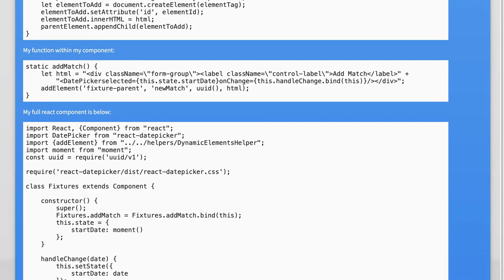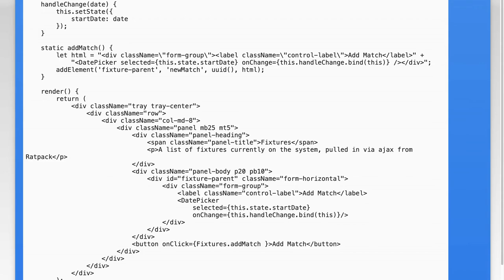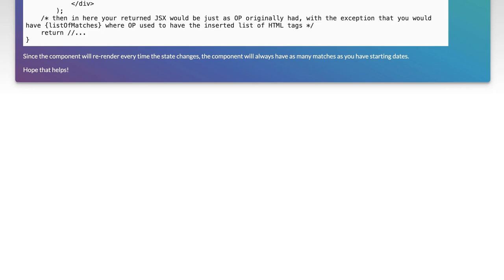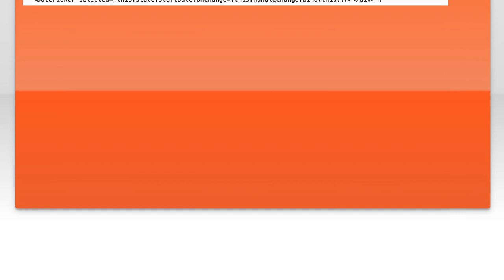Create elements dynamically within React component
javascript: Create elements dynamically within React component

Related to: javascript, html, reactjs